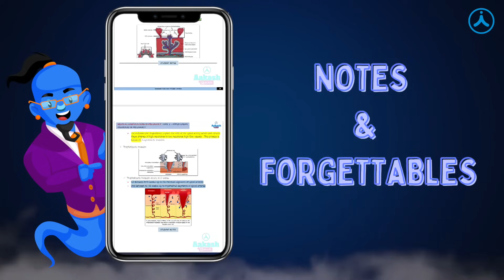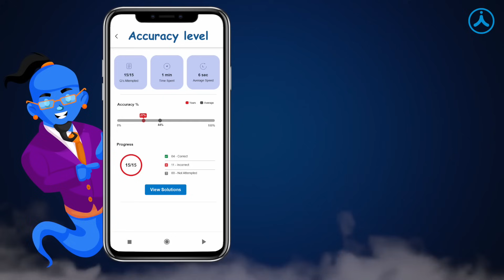User Manual - How to utilize the DLKH series by Dr. Aseem Dewan | Aakash PG Plus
Ace your NEET PG preparation with Aakash PG Plus! 🚀 DUM Lagaa Ke Hayishaa - User Manual - How to utilize the DLKH series by Dr. Aseem Dewan, MD (Medicine).

DLKH Series - A power-packed series designed to elevate your NEET PG preparation to new heights is coming on 18th December 2023 on our Youtube Channel.